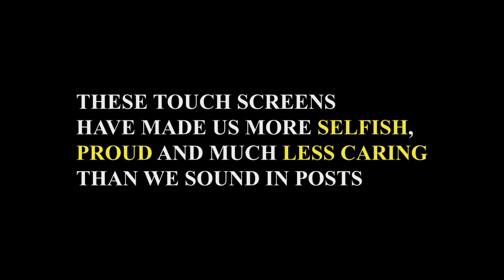Stay Woke (Kamau Nickson)